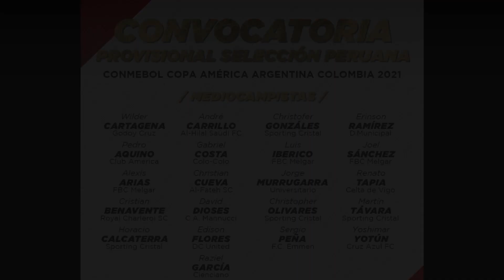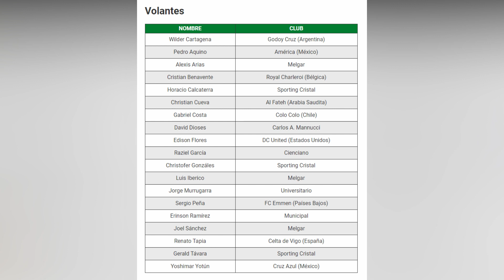SANTIAGO ORMEÑO LA LISTA DE 50 JUGADORES CONVOCADOS EN LA SELECCIÓN PERUANA PARA LA COPA AMÉRICA